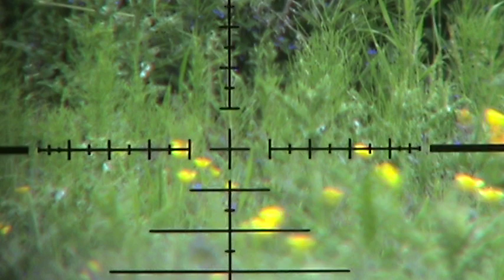AAS410K .22 V's a rabbit,but the rabbit wins for a short while!